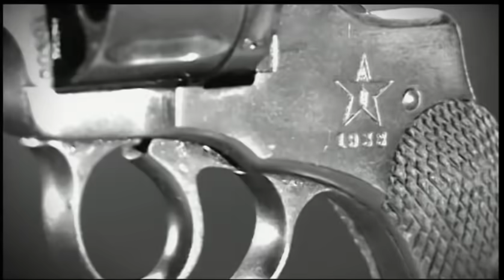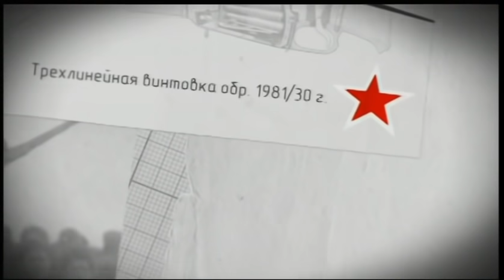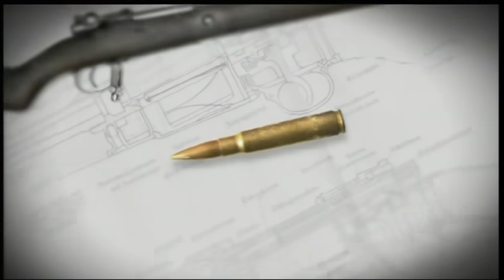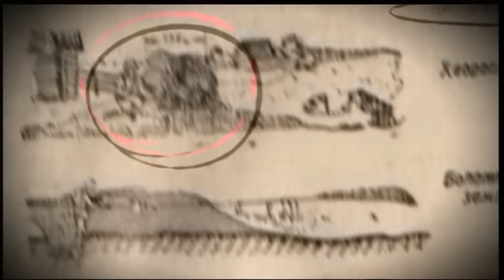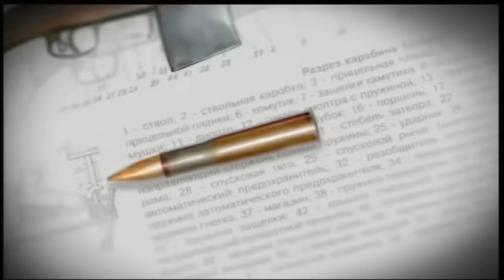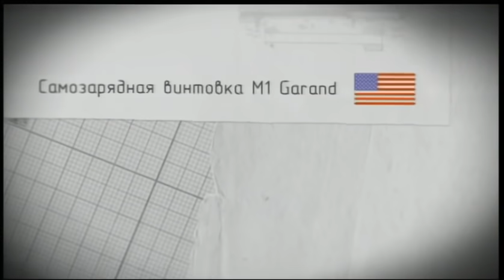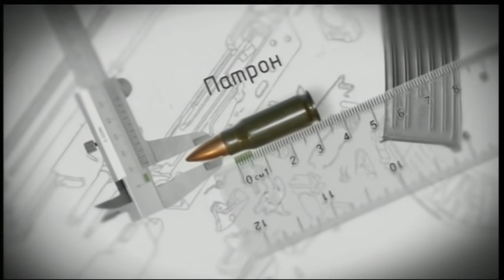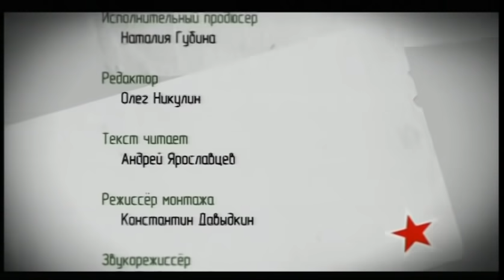Стрелковое оружие Второй мировой. Винтовка Мосина, Маузер 98к, советский ТТ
Во Вторую мировую войну мир вступил с самыми различными образцами стрелкового оружия. Основные виды этого оружия, по современной классификации, к тому времени уже были созданы. Пожалуй, не было только автоматов - неизменных участников войн второй половины ХХ века. Первые массовые образцы этого оружия стали появляться на вооружении некоторых стран-участников Второй мировой. Королями поля боя стали пистолеты-пулеметы - советский ППШ и немецкий Шмайссер, американский Гаранд и английский Стэн… Самым массовым стрелковым оружием Второй мировой оставались винтовки - русская трехлинейка, немецкий карабин Маузер 98К… Не менее интересны и пистолеты Второй мировой - советский ТТ и немецкий Люгер-Парабеллум, Браунинг, Кольт и др. И конечно, речь пойдёт о пулеметах - чем же были так хороши немецкие MG-34 и MG-42? Выдержат ли они сравнение с русским Максимом и созданным в годы войны СГ-43? Чем воевала пехота во время самой страшной войны ХХ века? Чье оружие было лучше? Какие образцы трофейного оружия солдаты предпочитали взамен своих штатных? Как работает оружие того времени? В чем советские оружейники превзошли иностранных коллег, а в чем уступали им? На эти и многие другие вопросы ответят авторы этого фильма… Фильм о стрелковом оружии Второй мировой будет построен на рассказе об основных образцах разных стран мира и сравнении их с советским оружием…